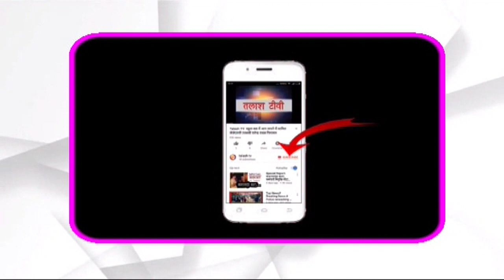तलाश ब्रेक | गढ़वा । सहायक पुलिस कर्मियों का रांची के लिए पद यात्रा प्रारंभ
गढ़वा । अपनी मांगों के समर्थन में पूर्व निर्धारित कार्यक्रम के तहत सहायक पुलिस कर्मियों ने रांची के लिए पद यात्रा शुरू कर दी। गढ़वा जिला से करीब 64 महिला व 116  पुरुष पुलिस कर्मी रांची के लिए पैदल निकल चुके हैं।

तय कार्यक्रम में अनुसार रांची में वे मुख्यमंत्री आवास का घेराव करेंगे और अपनी बातों को रखेंगे।

बता दें कि कई दिनों से थे अनिश्चितकालीन हड़ताल पर

Talash TV
Latest News
Breaking News
Current News
garhwa news
palamu news
latehar news